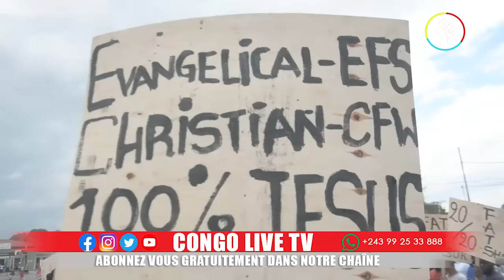🔴URGENT GOMA EN EBULLITION CES JEUNES OFFRENT LE NORD KIVU AU Pdt FELIX TSHISEKEDI VICTOIRE TOTALE